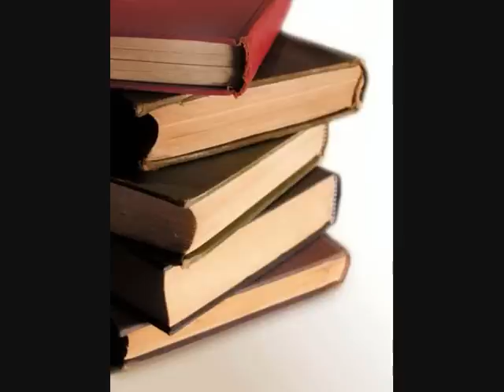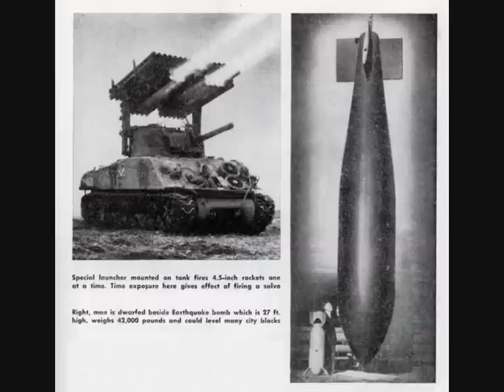Dennis Leary - Im an Asshole [WITH LYRICS/ FUNNY PICS]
My First video of this type, keep in mind i was 12 years old when i made the picture compilation for this song
LYRICS  LYRICS LYRICS LYRICS  LYRICS LYRICS
Folks, Id like to sing a song about the American Dream
About me, about you
About the way our American hearts beat way down in the bottom of our chests
About that special feeling we get in the cockles of our hearts
Maybe below the cockles,
Maybe in the sub cockle area,
Maybe in the liver, maybe in the kidneys,
Maybe even in the colon, we dont know

Im just a regular Joe, with a regular job
Im your average white, suburbanite slob
I like football and porno and books about war
I got an average house, with a nice hardwood floor
My wife and my job, my kids and my car
My feet on my table, and a Cuban cigar

But sometimes that just aint enough to keep a man like me interested
(oh no, no way, uh uh)
No I gotta go out and have fun at someone elses expense
(woah yeah, yeah yeah, yeah yeah yeah)
I drive really slow in the ultra fast lane
While people behind me are going insane

Im an asshole (hes an asshole)
Im an asshole (hes an asshole, such an asshole)

I use public toilets and I piss on the seat
I walk around in the summer time saying "how about this heat?"

Im an asshole (hes the worlds biggest asshole)

Sometimes I park in handicapped spaces
While handicapped people make handicapped faces

Im an asshole (hes a real fucking asshole)

Maybe I shouldnt be singing this song
Ranting and raving and carrying on
Maybe theyre right when they tell me Im wrong
Nah

You know what Im gonna do
Im gonna get myself a 1967 Cadillac Eldorado convertible
Hot pink, with whale skin hubcaps
And all leather cow interior
And make brown baby seal eyes for head lights (yeah)
And Im gonna drive in that baby at 115 miles per hour
Gettin' 1 mile per gallon,
Sucking down Quarter Pounder cheeseburgers from McDonalds
In the old fashioned non-biodegradable styrofoam containers
And when Im done sucking down those greeseball burgers
Im gonna wipe my mouth with the American flag
And then Im gonna toss the styrofoam containers right out the side
And there aint a goddamn thing anybody can do about it
You know why, because weve got the bombs, thats why
2 words, nuclear fucking weapons, OK?
Russia, Germany, Romania, they can have all the democracy they want
They can have a big democracy cakewalk
Right through the middle of Tiananmen Square
and it wont make a lick of difference
Because weve got the bombs, OK?
John Wayne's not dead, hes frozen, and as soon as we find a cure for cancer
Were gonna thaw out the duke and hes gonna be pretty pissed off
Have you ever taken a cold shower, well multiply that by 15 million times
Thats how pissed off the dukes gonna be!
I'm gonna get the Duke, and John Cassavetes,
and Lee Marvin, and Sam Peckinpah, and a case of whiskey,
and drive down to Texas and say.

(Hey! You know, you really are an asshole!)
Why don't you just shut up and sing the song, pal?

A-S-S-H-O-L-E
Everybody
A-S-S-H-O-L-E

Im an asshole and Im proud of it